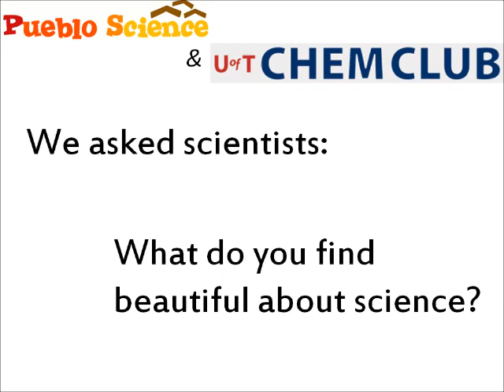Culture Days - Painting with Science - The Art of Chemistry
On Sep 28 we'll be having fun using Science to make beautiful Art.
Come join us for this FREE event in Toronto.